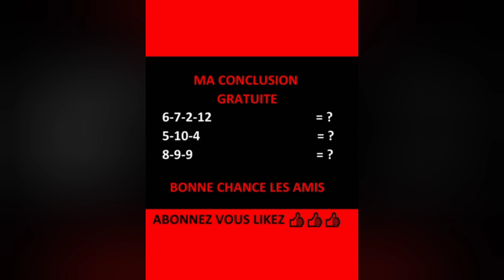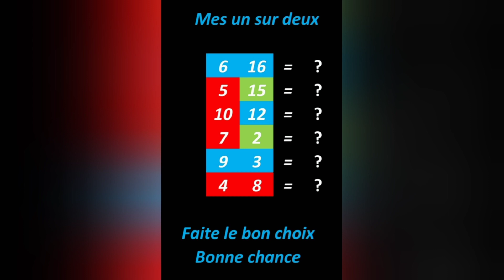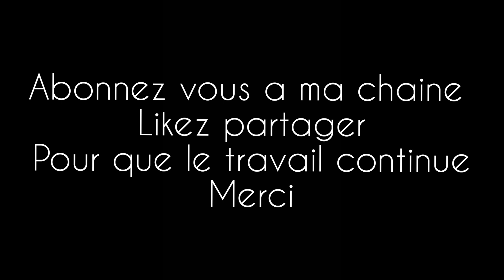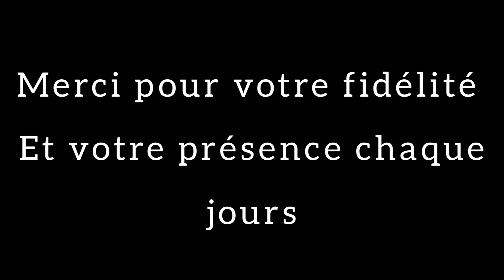Pronos Méthodes CARRE MAGIQUE TURF - Du 10 AOÛT A ¨DEAUVILLE R1 / C3 - 1600 m - BASES+COMPLÉMENTS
Rejoignez cette chaîne pour bénéficier d'avantages exclusifs :
Niveau Bronze
Niveau Argent
Niveau OR